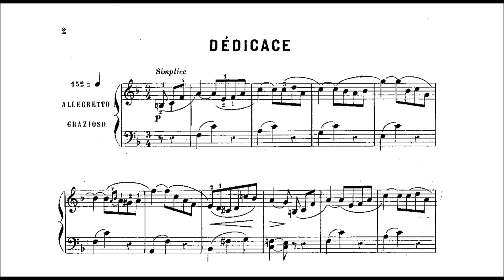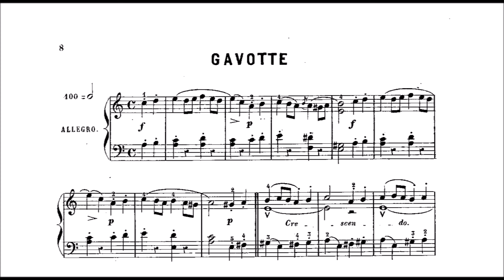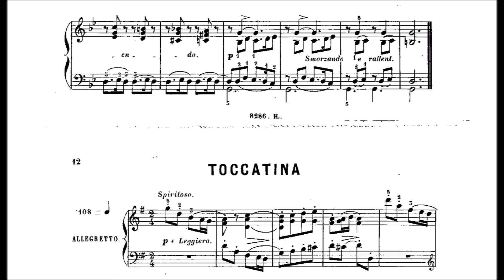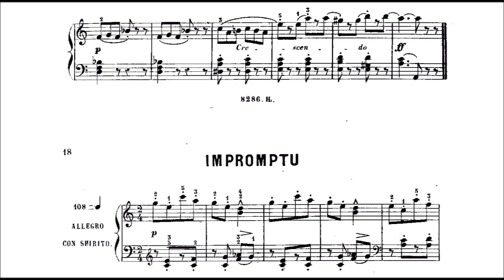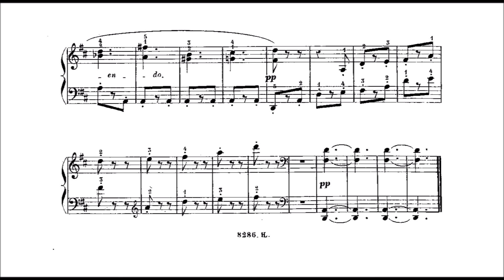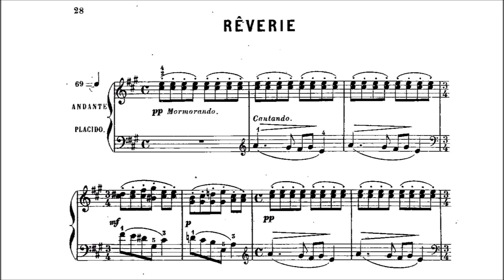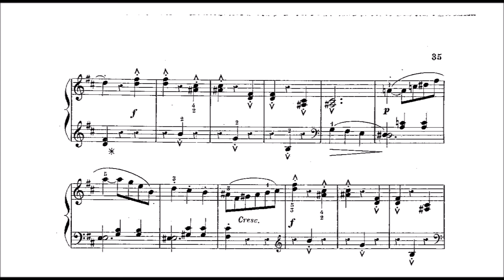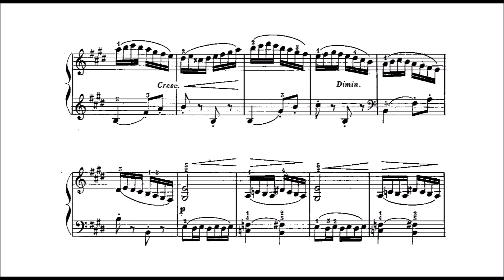Théodore Lack | Petites études romantiques, Op.41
Introduction a l'op.47 de Stephen Heller

Lack (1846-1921) was a French pianist and composer who studied under Antoine François Marmontel (pianoforte), Lefébure-Wély (composition) and François Bazin (harmony). He started teaching piano in Paris in 1863 and achieved acclaim as a piano pedagogue. A very precocious boy, he was appointed organist in his native town at the age of 10 and held this post until he entered the Paris Conservatory in 1860. He graduated in 1864 as winner of many prizes. The same year he was appointed teacher of pianoforte at the Conservatory. He published a piano method, for which he won Claude Debussy to contribute a piece, The Little Nigar. He never left Paris after his admission to the Conservatory.
He was known as representing "the finest of salon music".

0:00 Dédicace. Allegretto grazioso (F major)
1:39 Vélocité. Allegro (C major)
2:17 Lieder. Andante (B♭ major)
4:32 Gavotte. Allegro (A minor)
5:42 Ballade. Andantino malinconico (G minor)
8:09 Toccatina. Allegretto (G major)
9:15 Duo. Andantino (C major)
10:58 Tarentelle. Presto (A minor)
11:50 Impromptu. Allegro con spirito (C major)
13:01 Sarabande. Andantino (D minor)
14:40 Scherzo. Presto (D major)
15:32 Romance. Andante (F major)
17:44 Minuetto. Allegro scherzando (D minor)
18:47 Rêverie. Andante placido (A major)
21:16 Chasse. Vivace (G major)
22:08 Improvisation. Andante tranquillo (B minor)
24:26 Ländler. Allegro spiritoso (D major)
25:20 Prélude. Allegro (E minor)
26:26 Paysage. Allegro (G minor)
27:36 Conclusion. Allegro vivace (E major)